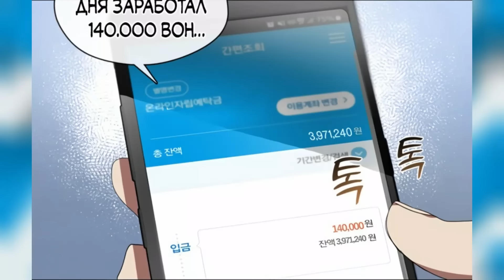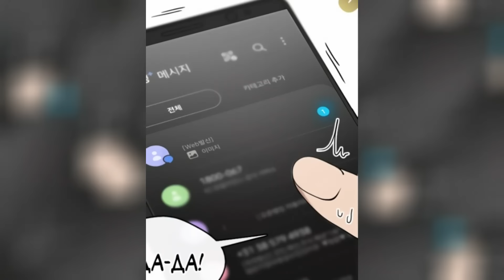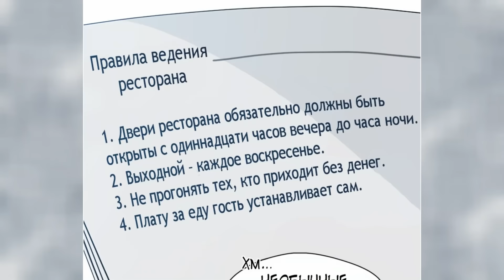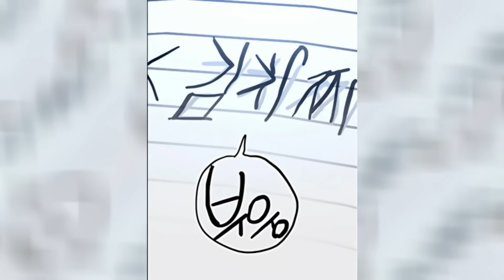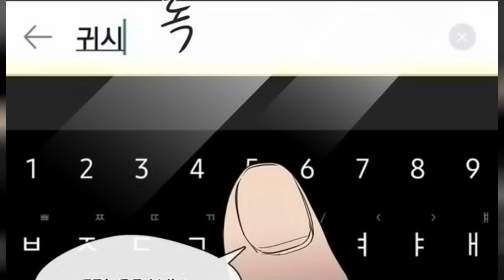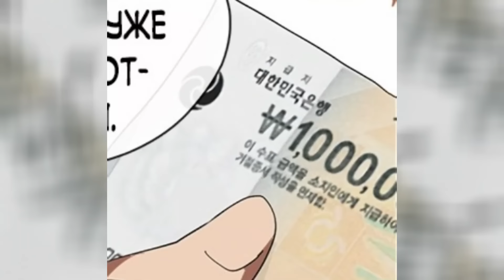Từ Thanh Niên Bốc Vác Thành Thiên Tài Nấu Ăn Của Nhà Hàng Âm Dương| Cuong89 Review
Tên truyện: Nhà Hàng Thế Giới Ngầm